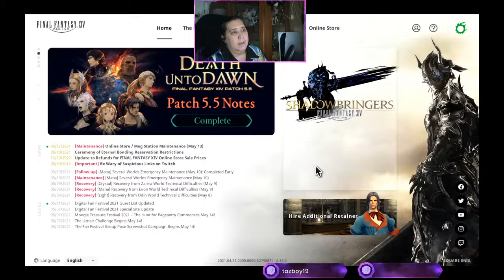Unstable Culture Janice FF14 Night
Unstable Culture's Janice has not been streaming for a while and now is coming back. Starting out with her favorite game Final Fantasy XIV Online.